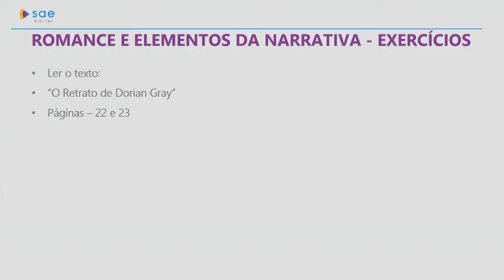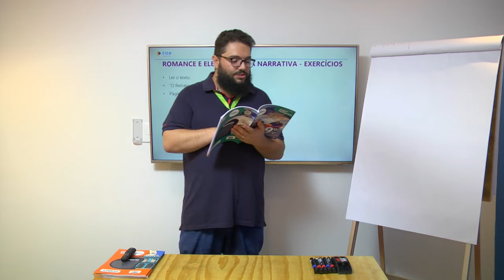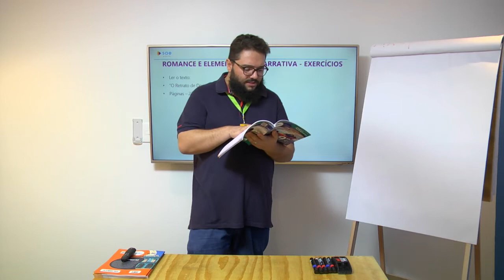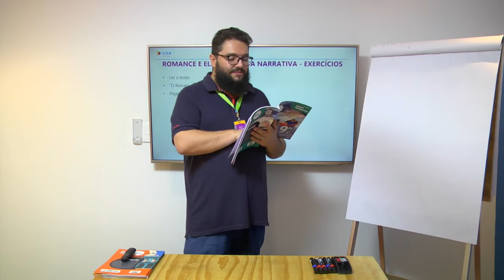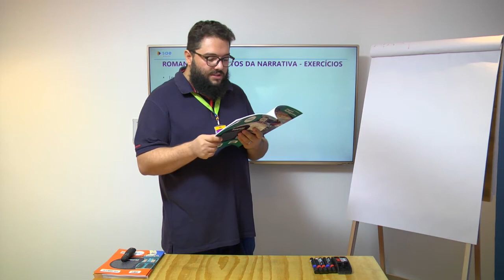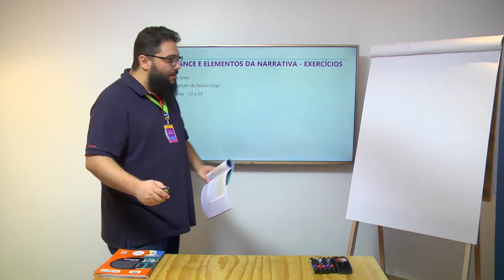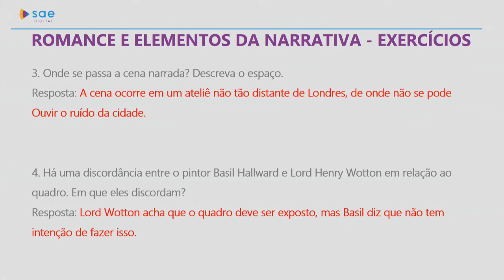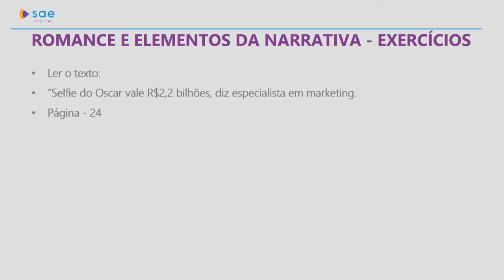9º ano I Língua Portuguesa I Dia 32